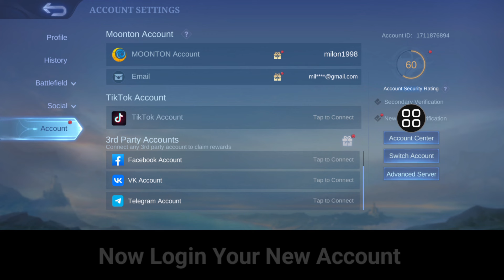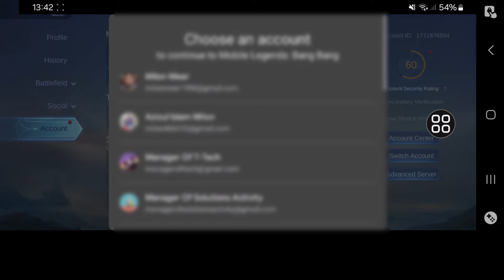How To Switch Accounts Mobile legends bang bang 2025 || MLBB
I'm going to show you How to Switch Account in Mobile Legends. Watch this video and learn How to Switch Account in Mobile Legends.

How to Switch Account in Mobile Legends.
Please Follow my all Steps on-screen instructions.

🤷‍♂️ Other Related Queries:

how to switch account in mobile legends 2024,
how to switch account in mobile legends facebook,
how to switch account in mobile legends iphone,
how to switch account in mobile legends bang bang,
mobile legends, how to switch account in mobile legends ios